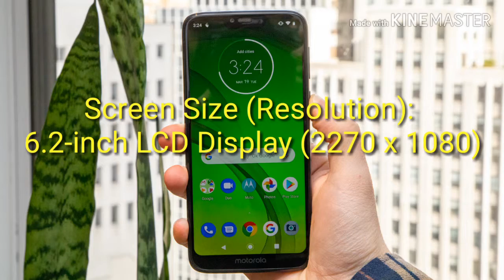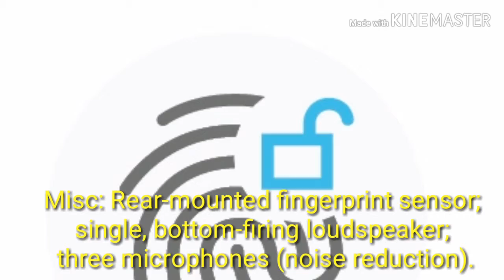Moto G7 Review 2019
Motorola Moto G7 Android smartphone. Announced Feb 2019. Features 6.2″ LTPS IPS LCD display, Snapdragon 632 chipset, 3000 mAh battery, 64 GB storage, 4 GB RAM, Corning Gorilla Glass 3.

Batter life:  60 hours
The Moto G7 Power stands out from the rest of the Moto G7 set for its massive battery – a 5000mAh battery, to be precise, which will be an enticing figure to those who like a lot of charge in their phones, with Motorola suggesting the battery will last for 60 hours of mixed use.